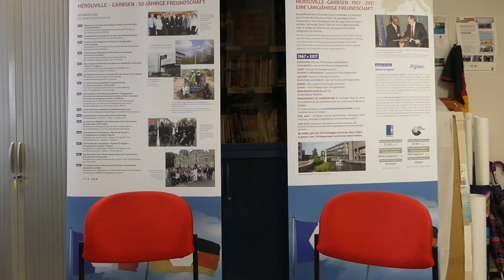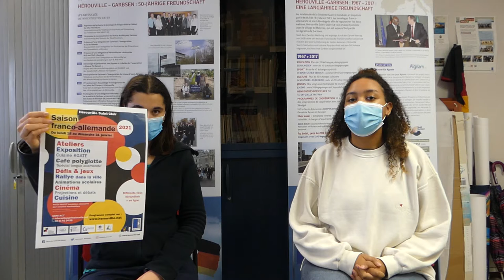Du 18 au 31 janvier 2021 : célébrons l'amitié franco-allemande !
Merveille et Anouck, du service relations internationales dela Ville d'Hérouville Saint-Clair vous présentent le programme de la Saison franco-allemande à Hérouville Saint-Clair ! !